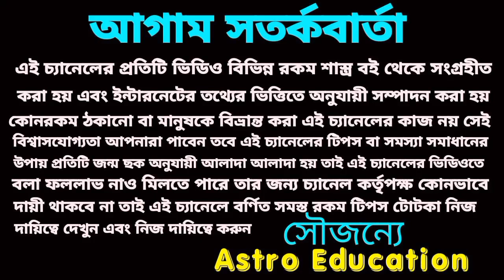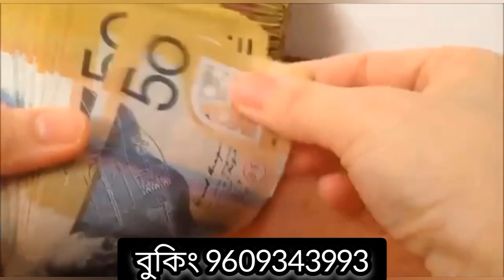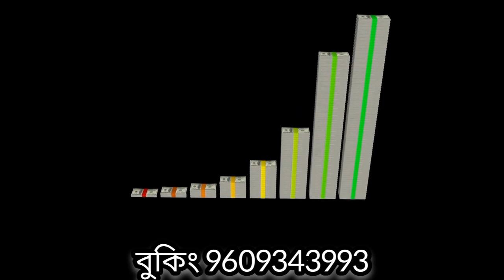3 September 2023 প্রবল অর্থপ্রাপ্তি হতে চলেছে পাঁচ রাশির!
3 September 2023 প্রবল অর্থপ্রাপ্তি হতে চলেছে পাঁচ রাশির!